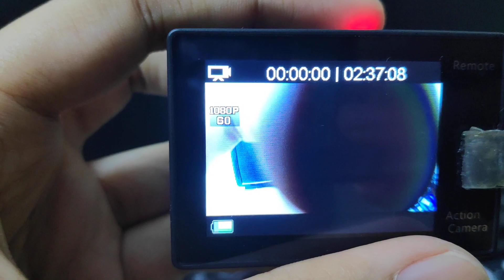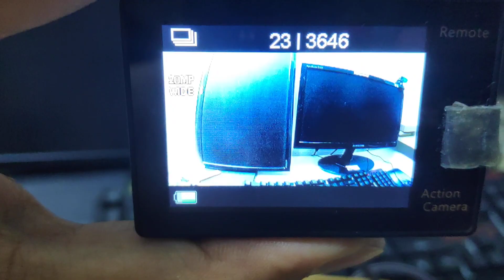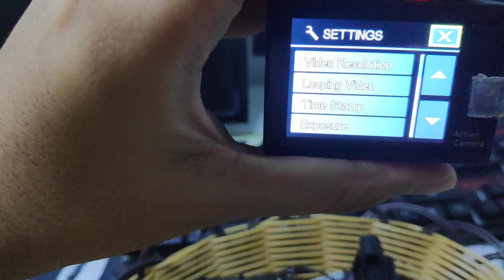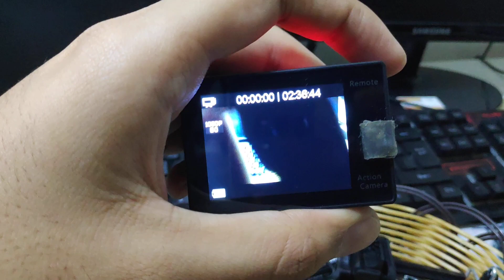Camana Cara Nak Guna Action Cam Eken H9R ??